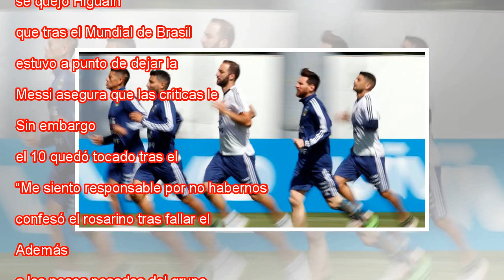Argentina contra Argentina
Ampliar foto Argentina prepara el partido ante Croacia en Bronnitsy. Alberto Estévez EFE “Argentina jugaba contra Argentina, no contra Islandia”. La frase sale desde el seno del centro de entrenamiento de Bronnitsy, donde se concentran los muchachos ...